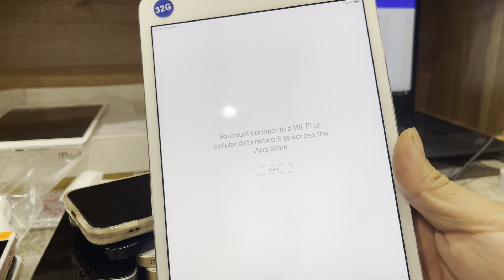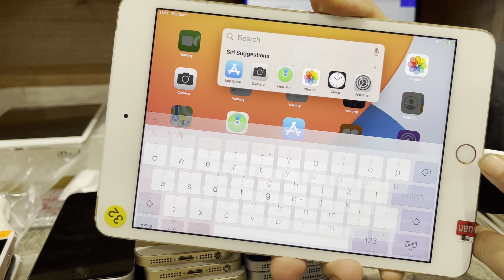Check Lô iPad Mini 4-4G 32Gb toàn gold giá 4 triệu x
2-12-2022 chỉ làm Zinall Đẹp
iPadPro2018
Wifi 10800 11inh /11300 Keng hộp
4G 12,9inh 13200

iPhone5SE 32Gb JA pin cao nhiều
Đẹp 1650/phẩy 1500/cấn 1280 ❤️

iPhone6SP 128Gb
- 64G Đẹp phảy 2250

iPhone7P 32Gb Đẹp căng 3100

iPhone7G 2350 đẹp

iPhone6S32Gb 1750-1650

Applewatch Đẹp keng zinall Sl fix
Bản LTE Kèm dây
Sr 4-40 Gold 2850 /Size 44 3150 Đen
Sr 5-40 Gold 3850/44 Đen 4100
SE 40 Gold 4100

iPadProM2 2022 NewSeal 21500 /5G 23800

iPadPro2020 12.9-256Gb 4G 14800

iPadProM1 5G
11inh_128Gb 16500
12,9inh_512Gb 21500

iPadAir5 4G

iPadAir4/4G 11500/10900/9800

iPadGen8-4G 6800/6200

Mini6 NEWSEAL 10700/9700 OPENBOX

iPadGen7-4G OPENBOX FPT 6400

iPadGen6-4G 5200/wifi openbox 4700

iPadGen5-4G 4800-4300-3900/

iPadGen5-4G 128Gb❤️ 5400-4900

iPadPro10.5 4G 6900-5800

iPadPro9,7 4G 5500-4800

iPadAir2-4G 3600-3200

iPadAir2 64G 4300

iPadAir 4G 2850/2550

iPadMini3 2550
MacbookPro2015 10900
MacbookAir2017 i5-8G-128Gb 7900
ThinkPadX260 3600
ThinkpadX1 Gen 4 5500

- Lê Hải Mạnh
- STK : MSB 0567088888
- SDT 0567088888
Hỗ trợ COD toàn quốc
Hàng tét Bao Full chuẩn kỹ ( Bao tét 15 ngày ) Màn Hình 3 Ngày
Ae lưu ý: Giữ Tem nhé.